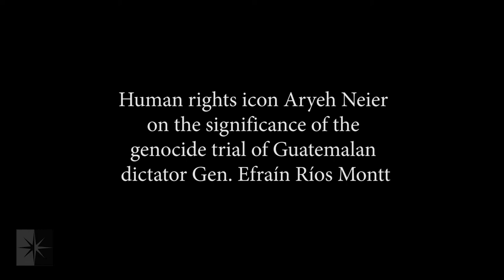Aryeh Neier: What Guatemala's Genocide Conviction Means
Human rights icon Aryeh Neier explains the significance of the first-ever conviction of a former head of state on the charge of genocide.